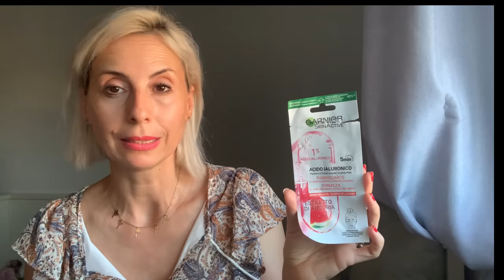FINITI 🔝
Ciao a tutti 🇮🇹video carrellata di finiti; sempre utile per confrontarci 💋

L’integratore alimentare mi è stato offerto da Dietalinea. Trova il prodotto qui